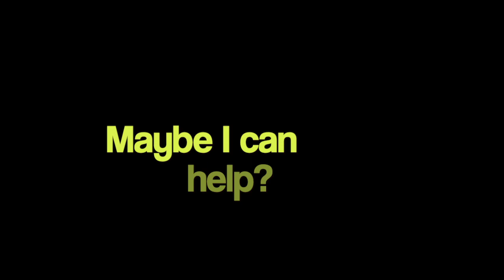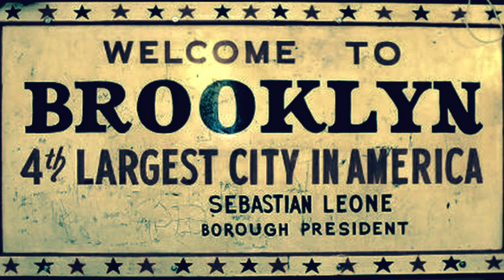Brooklyn Music Experience Music Career Coaching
Music Coaching and Consultations for aspiring musical minds, creators and music students.